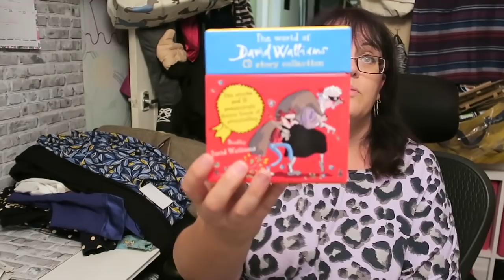NEWPORTS CHARITY SHOPS - A HAUL! | UK EBAY RESELLER | CARLA JENKINS